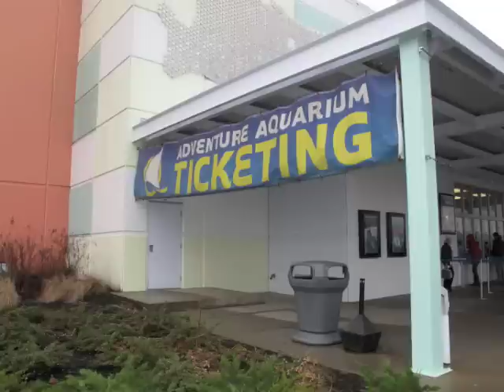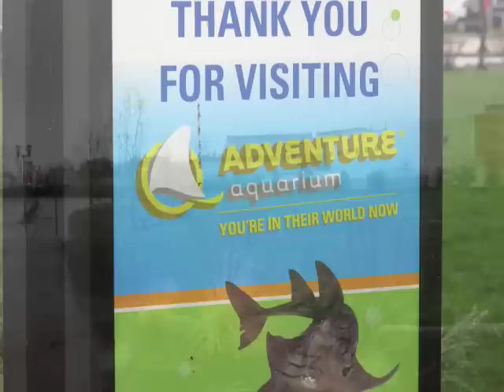Adventure Aquarium - A Visit In Camden NJ USA March 29 2010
Lou's Foto Galleries

More of My Videos at
Lou's Youtube Video